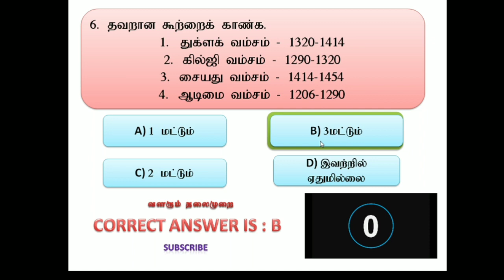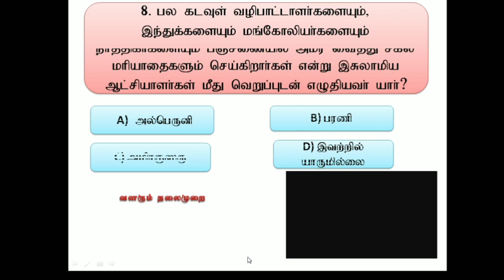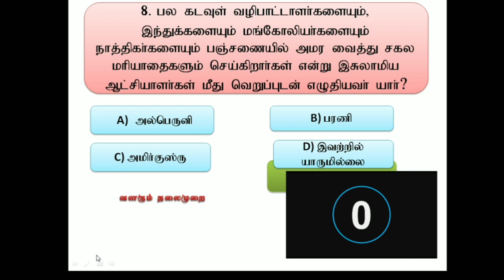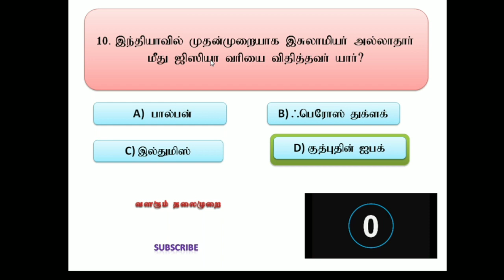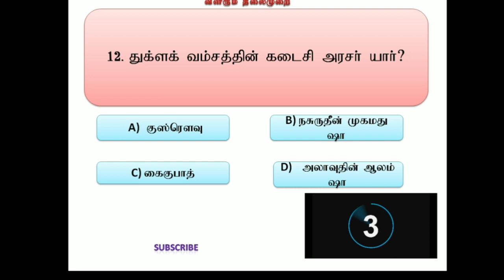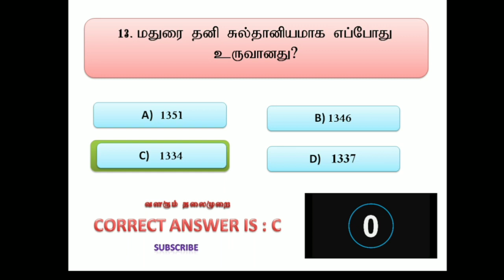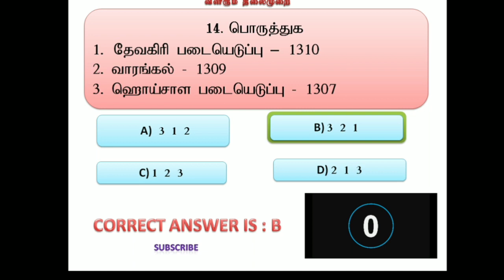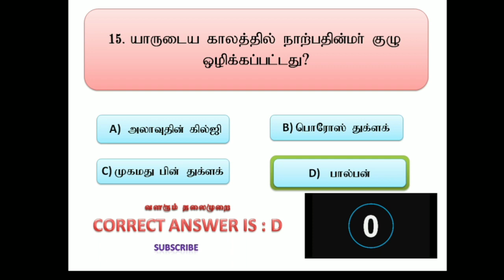HISTORY TEST - 3 டெல்லி சுல்தானியம்